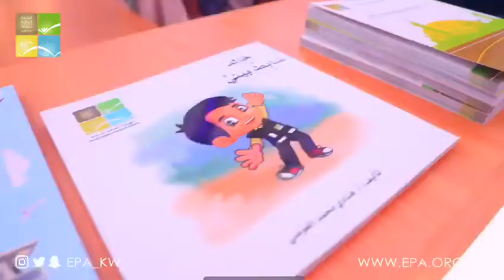حملة توعوية لرواد مجمع الافنيوز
شاركت الهيئة العامة للبيئة في مجمع الافنيوز بالجناح المخصص لها وذلك لتوعية رواد المجمع بأهمية الحفاظ على البيئة وذلك بعرض البيئات الكويتية، وغرس القيم التربوية البيئية لدى الاطفال وتشجيعهم على المحافظة على بيئة الكويت نظيفة.
كما تم عمل مسابقة للاطفال لأجمل رسمة بيئية.